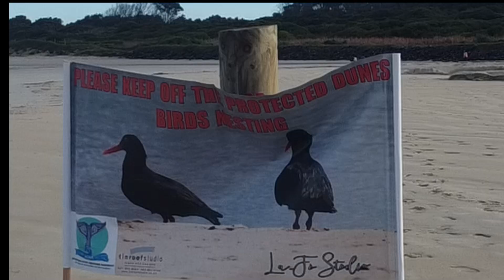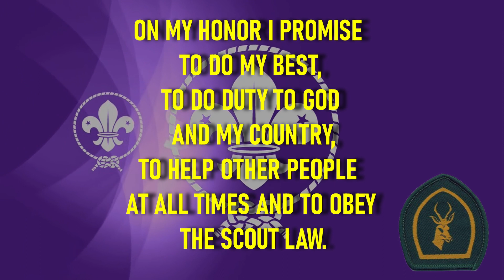Strand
Strand scouts service project.